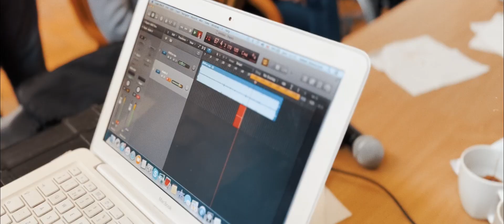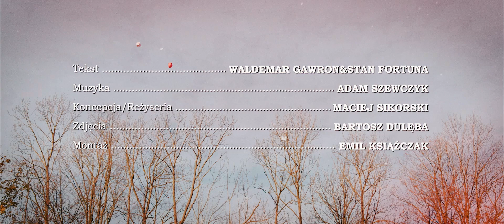Jesienny list | Teatr EXIT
Kochani, zapraszamy na Patronite, w tym kończącym się roku, bardzo potrzebujemy Waszego wsparcia!